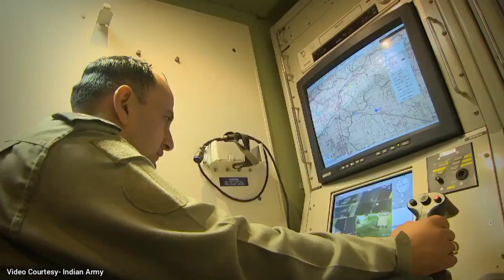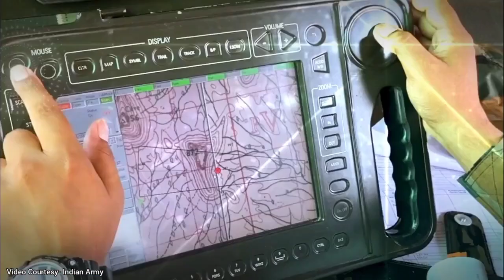Indian Army New Uniform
On the Army Day , the Indian Army unveiled the new combat uniform. Today we will discuss on this subject.